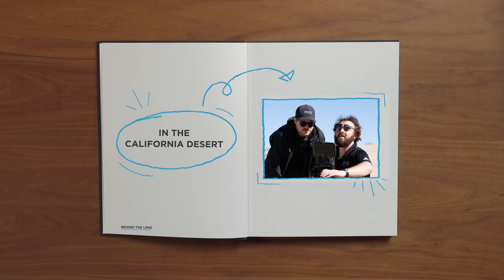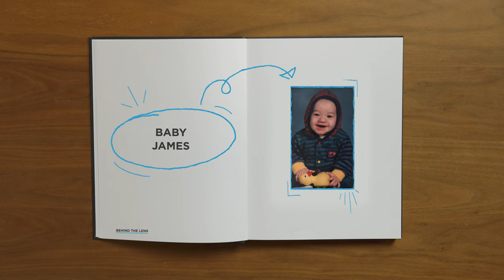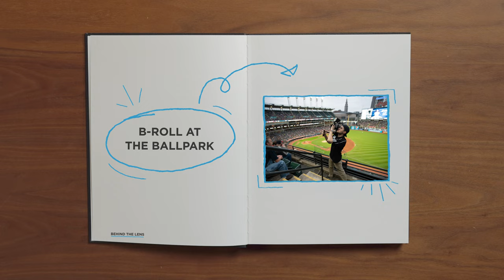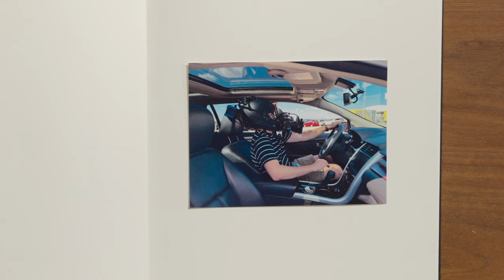Behind the Lens - James Miller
Go Behind the Lens with our Producer, James Miller, and get some insight into some of his favorite personal and professional photos.